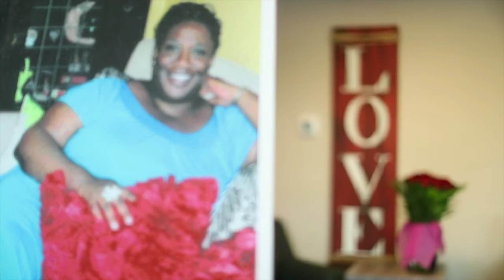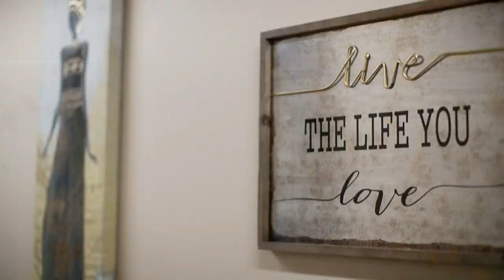Friday Forum: The State of the County with Deborah Kafoury